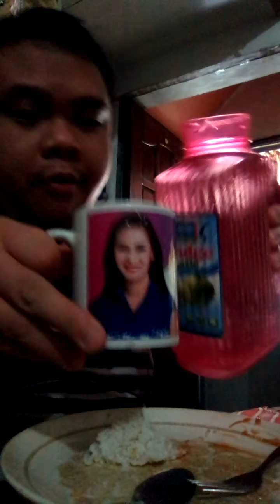Eat ! Tara Lets go !